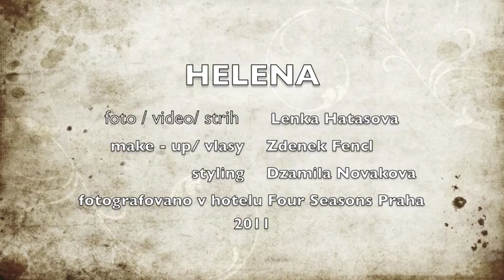Helena Vondráčková - focení pro DVD Já půjdu dál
Záznam z focení pro DVD Já půjdu v hotelu Four Seasons, Praha 2011. Fotografie, střih  - Lenka Hatašová, vizáž - Džamila Nováková, Zdeněk Fencl